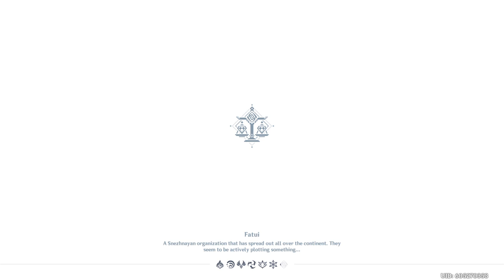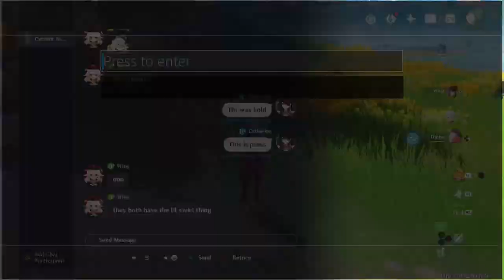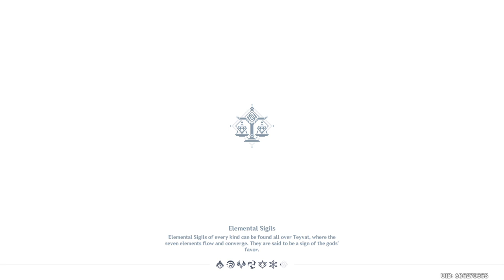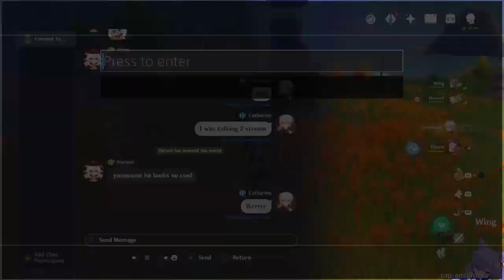Rolling for Kazuha - AR 56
Spoilers:

AHHH I GOT SO LUCKY